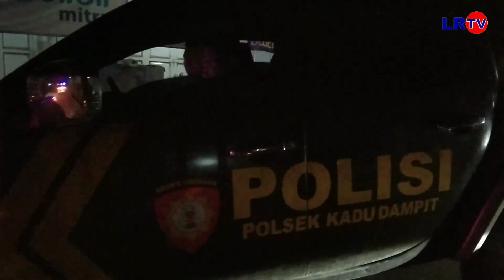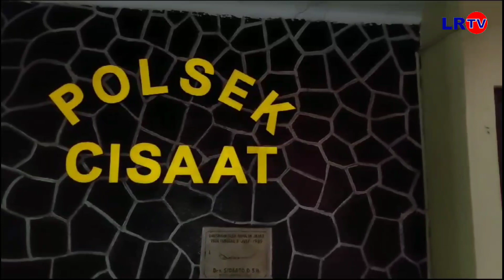BURU BERANDAL BERMOTOR, POLISI KOTA SUKABUMI PATROLI MALAM MINGGU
Jajaran Polisi Resort Sukabumi Kota Bubarkan Remaja Yang Kedapatan Kumpul Di Tempat Tempat Rawan

Lensareportasae.com-Sukabumi
Dalam menjaga gangguan dan memelihara Kamtibmas di malam minggu Wilayah Hukum Polres Sukabumi Kota, jajaran Kepolisian wilayah barat. Gabungan Polsek Cisaat, Polsek Kadudampit, Polsek Gunung puyuh dan Polsek Warudoyong menggelar Patroli dalam kegiatan rutin yang di tingkatkan ( KRYD ) menyasar kepada titik rawan kumpul berandal bermotor yang sering meresahkan, tak sedikit remaja yang kedapatan sedang nongkrong di tempat-tempat gelapdi periksa dan langsungbdi bubarkan.

Kegiatan yang rutin di laksanakan setiap malam minggu tersebut, dilakukan dalam upaya kepolisian Polres Sukabumi Kota menjaga keamanan dan ketertiban wilayah dari gangguan keamanan ketertiban Masyarakat, khusunya gangguan berandal bermotor, sekitar 30 personel gabungan empat Polsek, di turunkan dalam berpatroli ke setiap titik rawan.

Dari giat patroli tersebut polisi menghantarkan remaja putri yang kedapatan berduaan di pinggir jalan bukan pasangan, yang di serahkan langsung ke orang tuanya  untuk alasan keamanan agar tidak keluar pada malam hari, dan di sambut baik oleh orang tuanya. Sabtu 12 agustus 2023.

Rep. A. Supriatna. LRTV / Sukabumi
Penerbit PT Sidney Mandiri Karya
Jln. Ciaruten ilir Cibungbulang Bogor